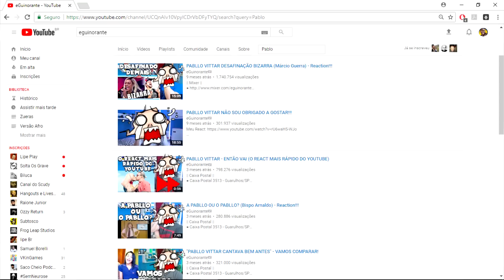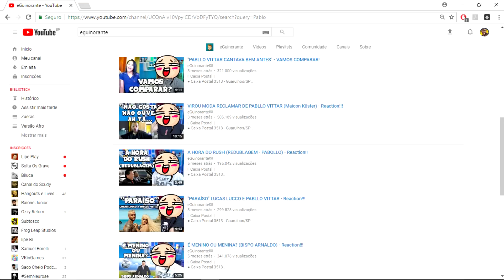eGUINORANTA E O PABLO VITTARISMO CULTURAL